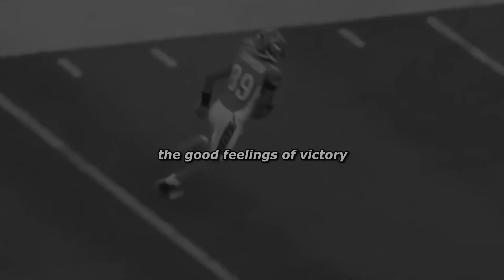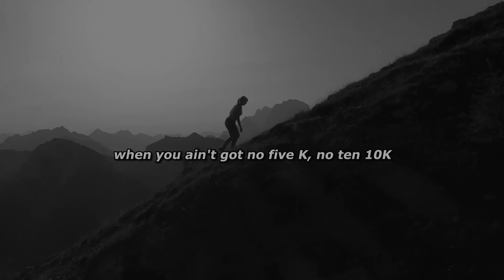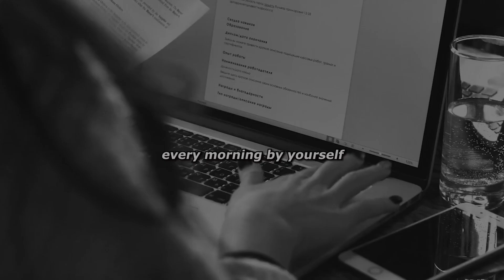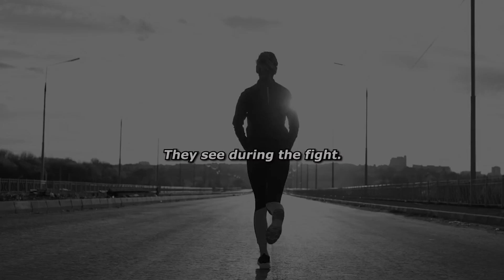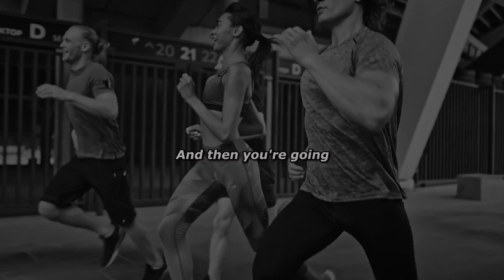Losing to Learn: How Failures Can Help You Succeed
Fear of failure is a common hurdle that many of us face. However, failure shouldn't always be viewed negatively. In fact, it can serve as a valuable learning experience. When we encounter failure, it offers us a chance to reflect and understand what went wrong. We can then use this insight to make necessary adjustments and improvements for the future.

Every setback provides an opportunity for growth. Failure helps us identify our weaknesses and areas where we need to develop further. By acknowledging and learning from our mistakes, we become better equipped to navigate challenges and ultimately achieve our goals.

Success isn't always a linear journey. It's filled with ups and downs, obstacles, and setbacks. How we respond to these challenges determines our trajectory. Embracing failure as an inevitable part of the process is crucial. Rather than fearing failure, see it as a stepping stone on the path to success.

It's essential to recognize that even the most successful individuals have faced numerous failures along their journey. Failure isn't something to be avoided but rather embraced and learned from. Each failure brings valuable insights and lessons that can propel us forward towards our aspirations.